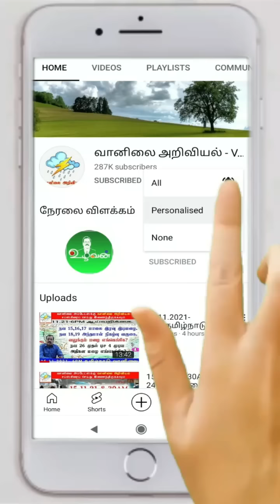13.10.22 -4AM முக்கடலில் காற்று ஆய்வறிக்கை.